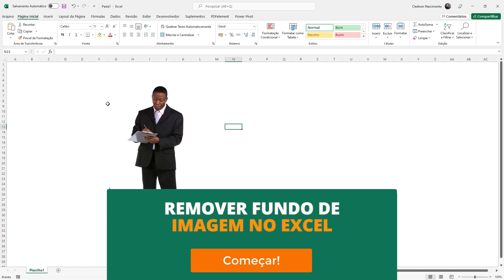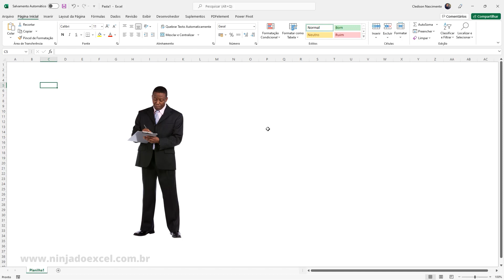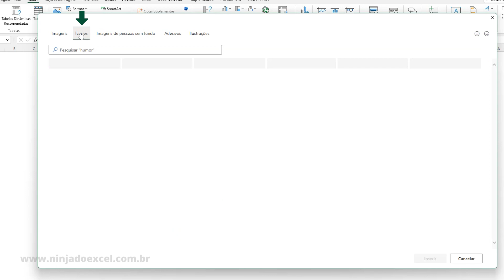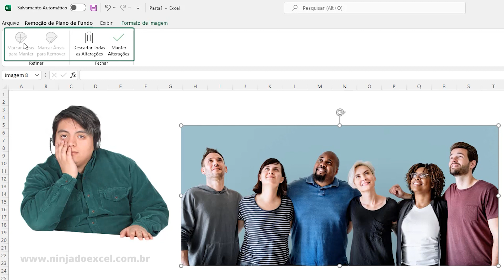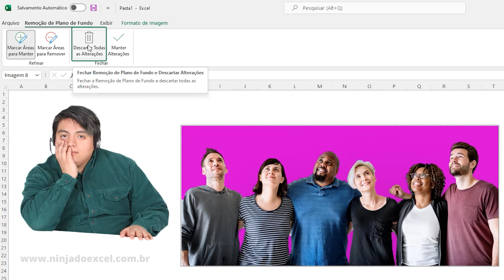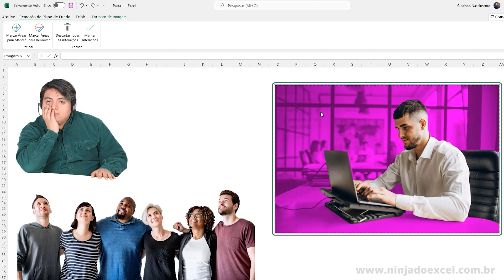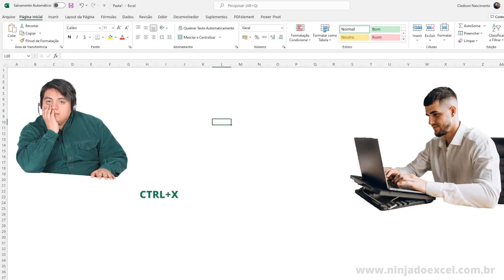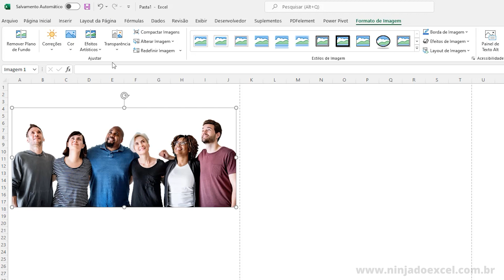Como REMOVER o FUNDO da IMAGEM usando apenas EXCEL (DICA SENSACIONAL) - Passo a Passo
No vídeo de hoje você aprenderá o passo a passo de como remover o fundo de uma imagem usando apenas o Microsoft Excel.

Muitos usuários até sabem fazer a remoção de fundo através do PowerPoint (que inclusive já fizemos um tutorial sobre isso aqui no canal) e acabam tendo que migrar uma imagem de um local o outro, para somente depois inserir no Excel, ou seja, isso toma tempo de produtividade.

Mas remover o fundo de uma imagem é totalmente possível através do Excel. É isso mesmo! E iremos ensinar aqui de forma bem prática e didática que você nunca mais vai esquecer.

Deixe seu like, ele é importante para o canal, pois assim trazemos mais conteúdos interessantes como este no intuito de lhe ajudar com sua rotina de trabalho com as ferramentas office. Ótimos estudos.

Link desta aula: Como REMOVER o FUNDO da IMAGEM usando apenas EXCEL (DICA SENSACIONAL) - Passo a Passo